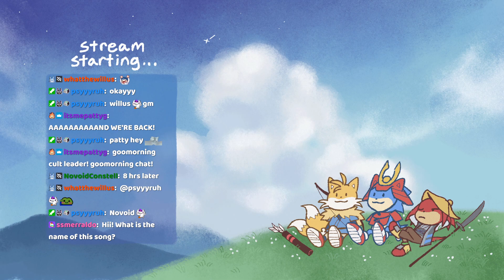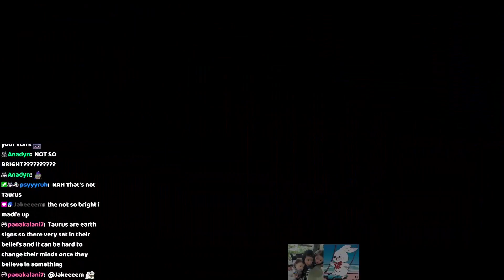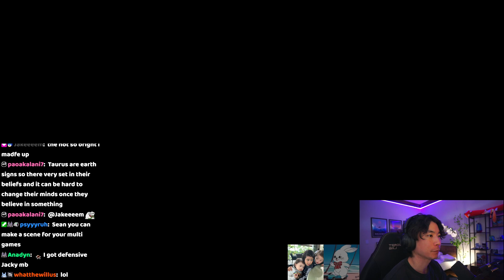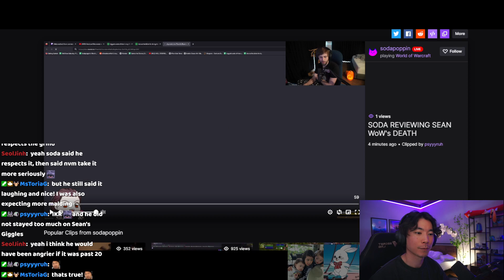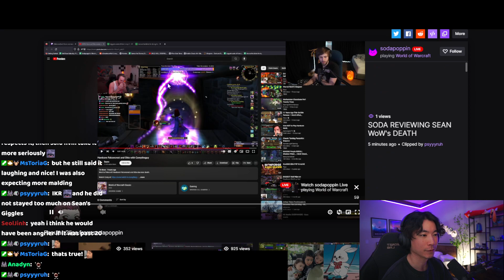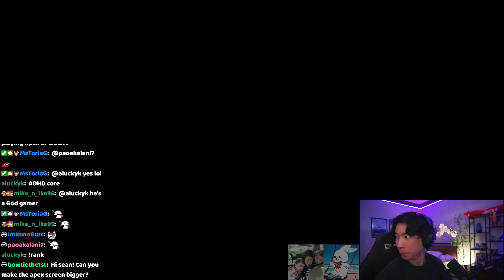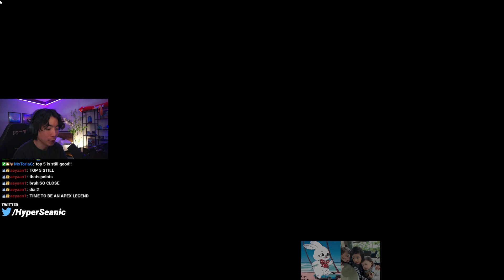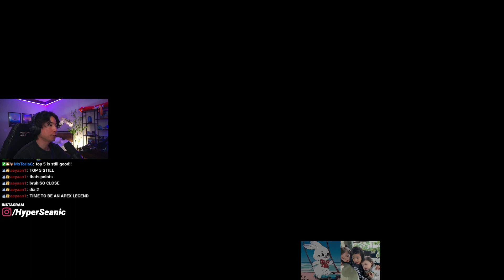[Day 15] Silver to Masters | !challenge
Streamed October 25, 2023. Catch streams LIVE on Twitch!

~Open for Links & Timestamps~

Managed by: @mstoriag

Timestamps:
Full Apex Legends and World of Warcraft Stream!